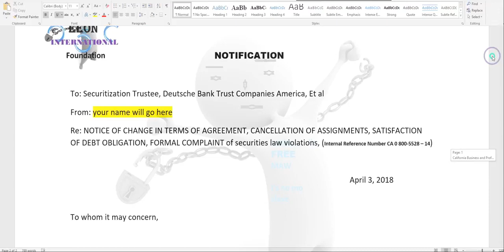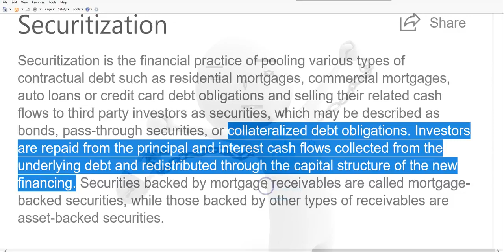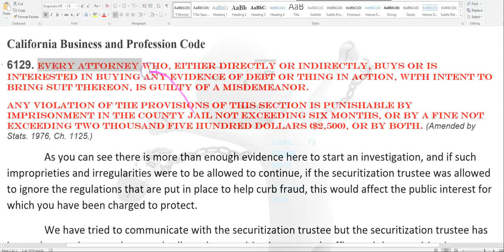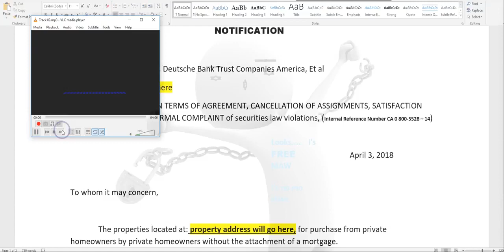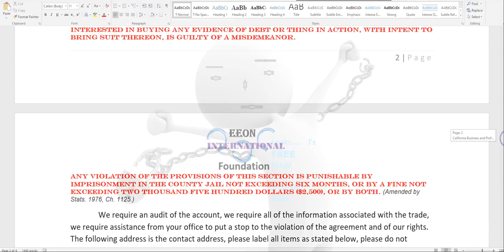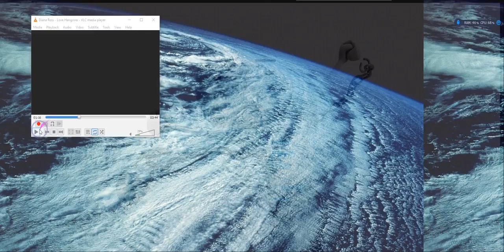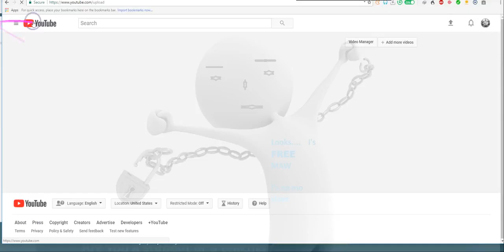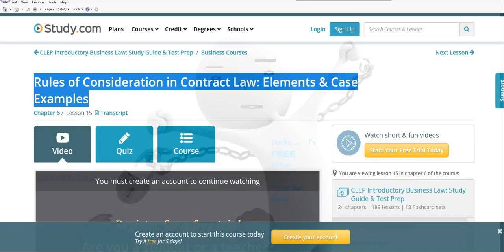Mortgage UPDATE Attack the Securitilization Trustee Attack the Securitilization Trustee By EeoN